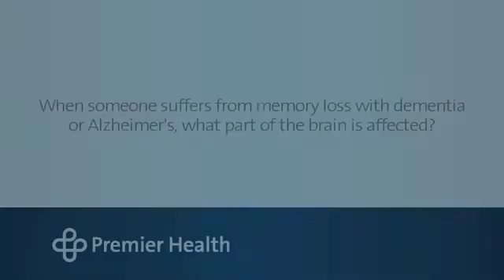When someone suffers from memory loss, what part of the brain is affected?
Memory loss dose not impact a specific part of the brain. The Clinical Neuroscience Institute’s Dr. Fadi Tayim talks about how memory loss affects the brain. Find more answers to frequently asked questions about memory loss and the brain